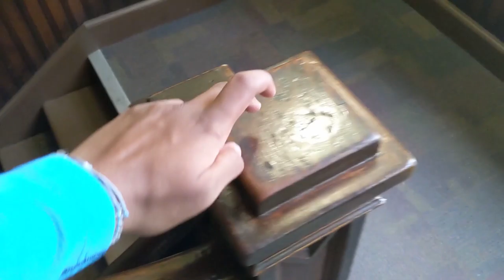A Hands Journey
Stetson writing about film 3 min film project